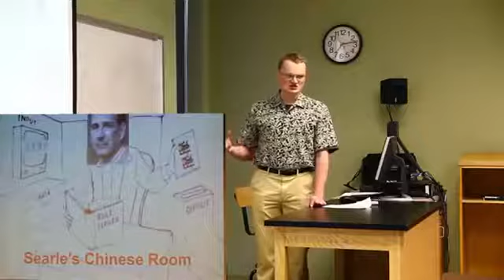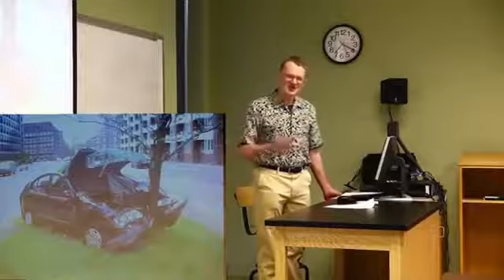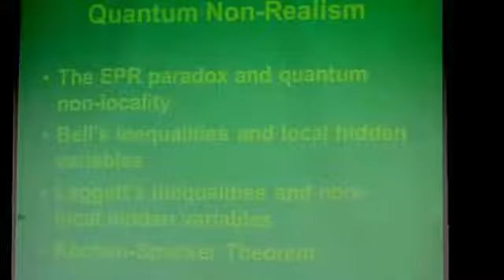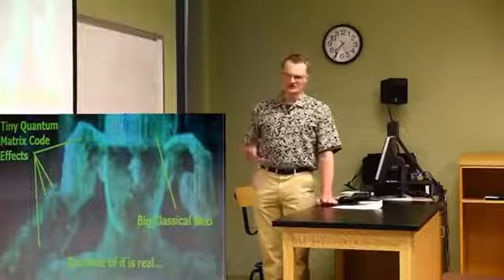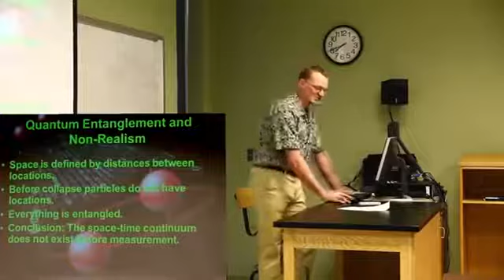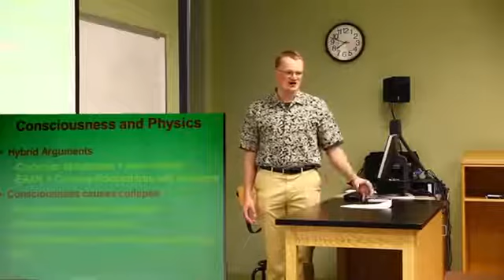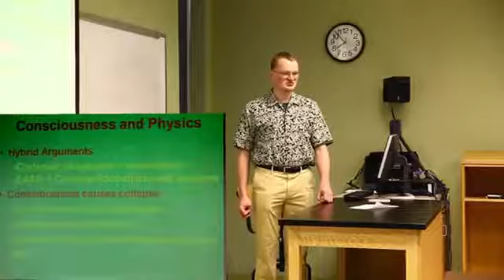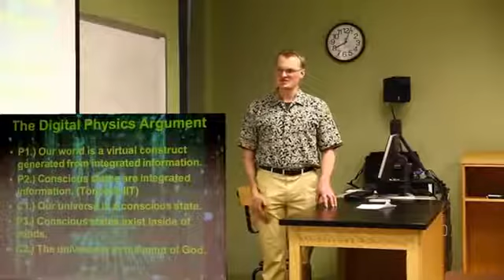Idealism, Philosophy of Mind, and Digital Physics Reasonable Faith, UN Kearney 04 22 14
Introspective and Digital Physics Argument presentations to the Reasonable Faith club at the University of Nebraska, Kearney

Interestining information by Johanan Raatz "Blowing up materialism with physics and other fun topics!" Visit his channel and support him